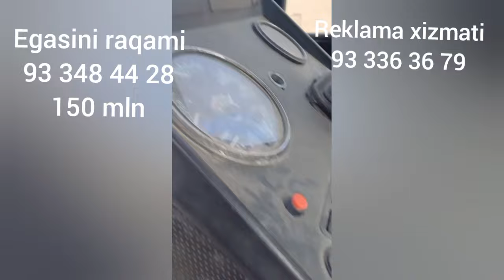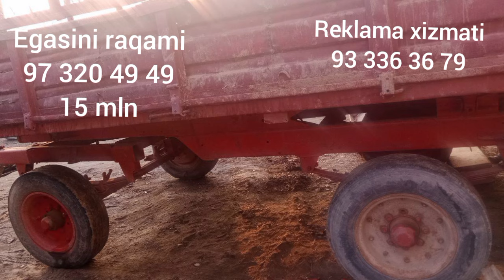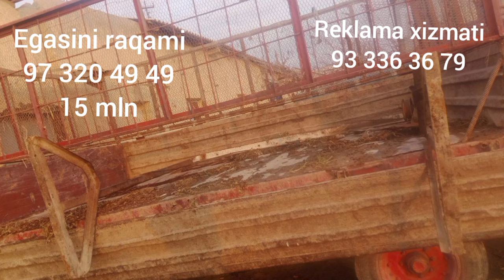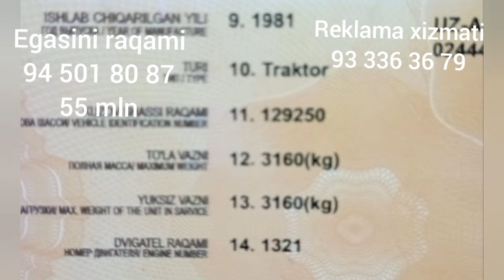barcha MTZ TTZ T28 traktorlar narxlari bilan tanishing 2024 26 febral